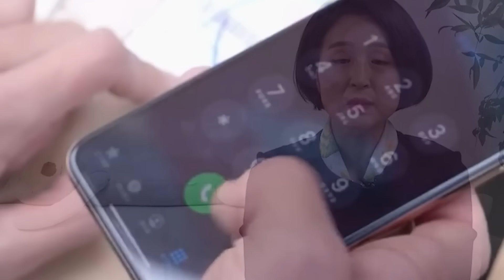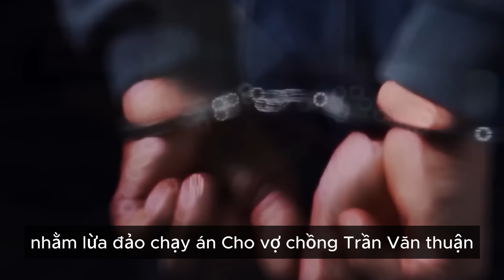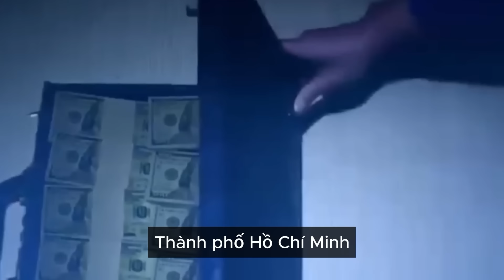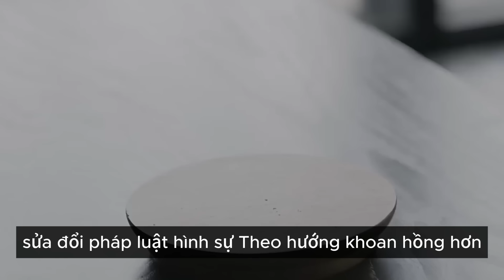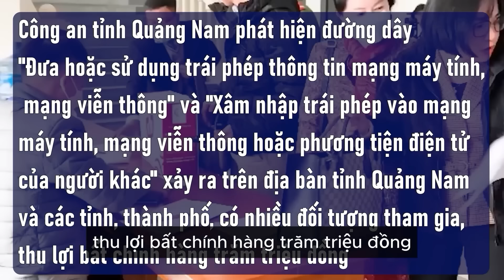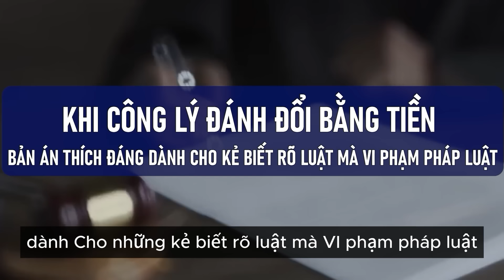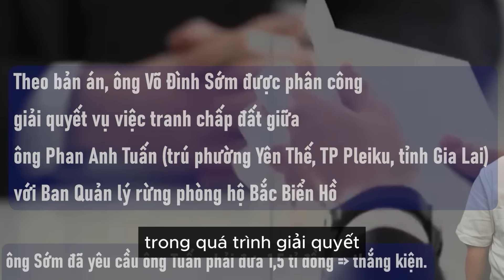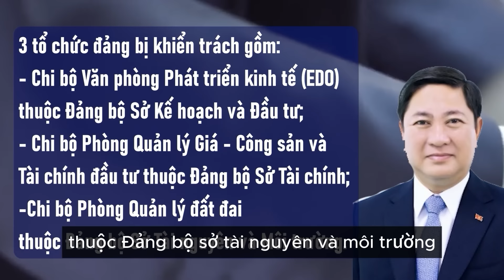CÔNG AN VÀO CUỘC KHỞI TỐT HIỆU TRƯỞNG TRƯỜNG CẤP 3 CHIẾM ĐOẠT SỐ TIỀN KHỦNG